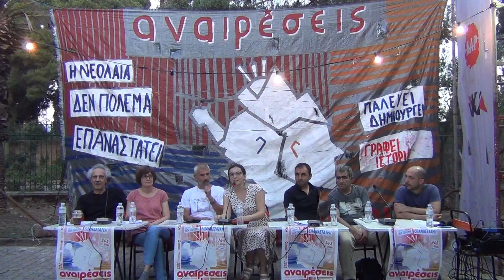Αναιρέσεις 2022: Δήμητρα Παπανικολάου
Απόσπασμα της αντιπολεμικής – διεθνιστικής εκδήλωσης που πραγματοποιήθηκε το Σάββατο 4 Ιουνίου 2022 στο πλαίσιο του Φεστιβάλ «Αναιρέσεις» με τίτλο: «Η ζωή μας στο στόχαστρο του πολέμου. Η μεγάλη πρόκληση του αντιπολεμικού κινήματος». Στο συγκεκριμένο βίντεο παρακολουθούμε σύντομο άνοιγμα της εκδήλωσης από την συντονίστρια Δήμητρα Παπανικολάου.  Δείτε ολόκληρη την εκδήλωση εδώ